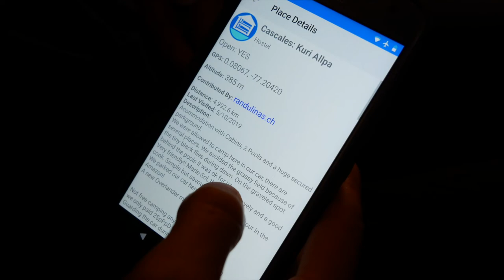Adventure Travel Ecuador - Entering Ecuador (Tim and Kelsey get lost Ep 054)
We spend our last few days in Colombia and then head into Ecuador to see what it has to offer.

Links to our gear in this video:
Check out:
- Slee for the front bumper
- 4x4 Labs for the rear bumper
- Icon Vehicle Dynamics for suspension.
- The Lifesaver Jerry Can water purifier
- Our Spark Drone!!!
- Our real gopro
- Our "fake" gopro's (cheaper knock offs)

(Although we still have our SPOT we now use our Garmin Inreach almost exclusively. The coverage area seems better, we can get weather updates and download maps as well as communicate 2 way with others in case we needed help. It's taken the place of our 10 year old SPOT. Garmin Inreach Explorer +)

Song: Loneliest Road in America US 50

Song: After the Soft Rains

Song: Mount Fuji
Artist: Breuss Arrizabalaga Quintet

Song: A Good Day On the African Planes